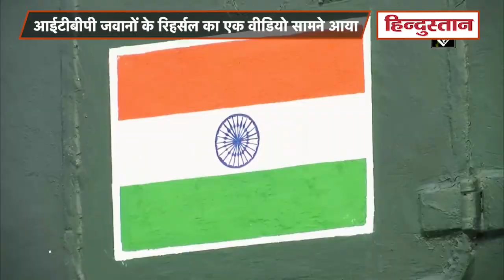Republic Day Parade 2022: ITBP जवानों के रिहर्सल का वीडियो सामने आया, दिखा असाधारण वीरता और तालमेल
गणतंत्र दिवस समारोह के लिए तैयारियां सोमवार से जारी है, कोरोना महामारी की तीसरी लहर के बीच गणतंत्र दिवस समारोह का आयोजन सख्‍त प्रोटोकॉल के बीच किया जा रहा है, लेकिन इस बीच राजपथ पर होने वाली परेड को लेकर तैयारियां पहले की तरह ही जारी हैं, कड़ाके की ठंड के बीच भी जवान इसकी तैयारियों में जुटे हैं, हर बार की तरह इस बार भी कई शानदार करतब देखने को मिलेंगे, सेना के जवान इस दौरान रिहर्सल करते हुए नजर आए।